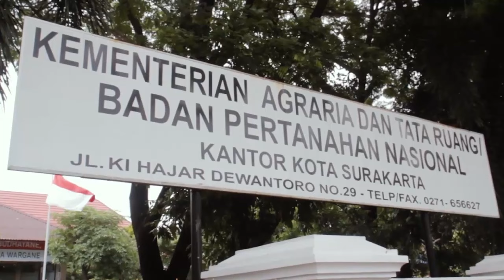Musyawarah Penetapan Bentuk Ganti Kerugian Pengadaan Tanah Pembangunan Underpass Simpang Joglo,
Rabu, 26 Juli 2023. Kepala Kantor Pertanahan Kota Surakarta, Tensa Nurdiyani, S.T., M.H. didampingi beberapa Pejabat Pengawas menghadiri Musyawarah Penetapan Bentuk Ganti Kerugian Pengadaan Tanah Untuk Pembangunan Underpass di Kawasan Simpang Joglo, Kelurahan Banjarsari, Kota Surakarta.

Youtube Kantah Kota Surakarta
Facebook Kantah Kota Surakarta